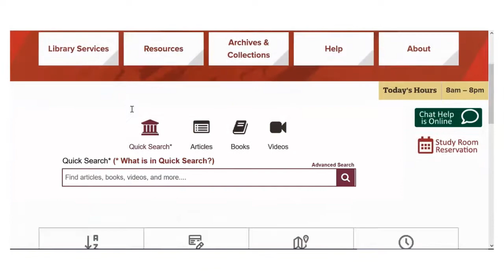AMA Journal Article Citations - Springfield College Library Services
Learn how to create an article citation using AMA style.